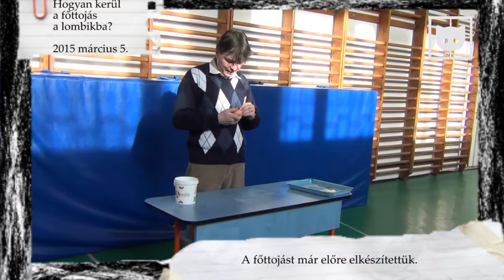Folyékony nitrogén kísérletek-Hogyan kerül a főtt tojás a lombikba?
A főtt tojást a lombikba varázsoljuk folyékony nitrogén segítségével.